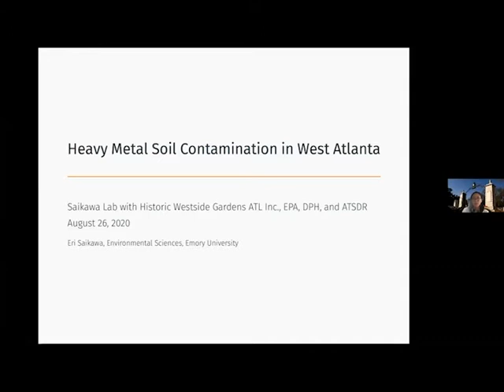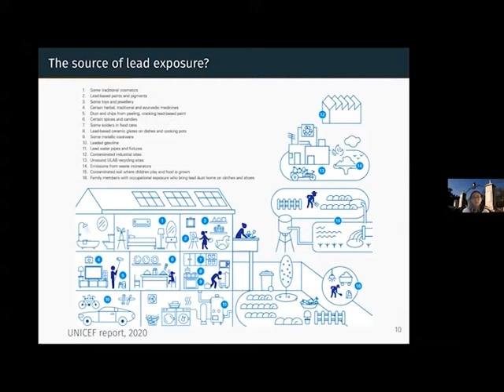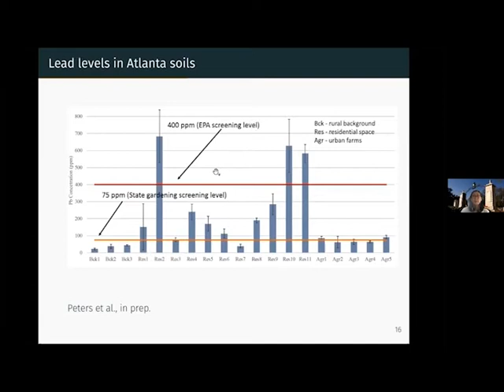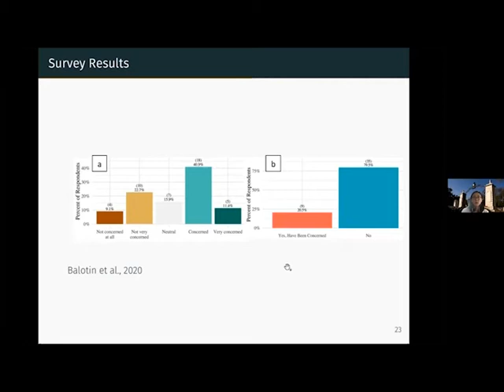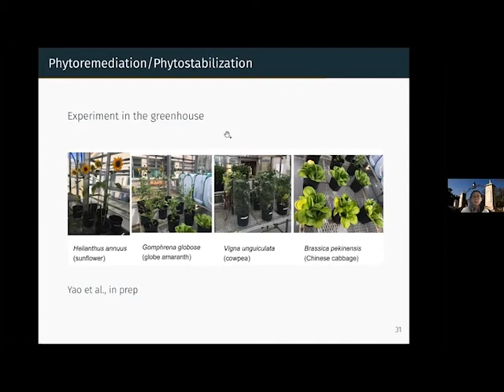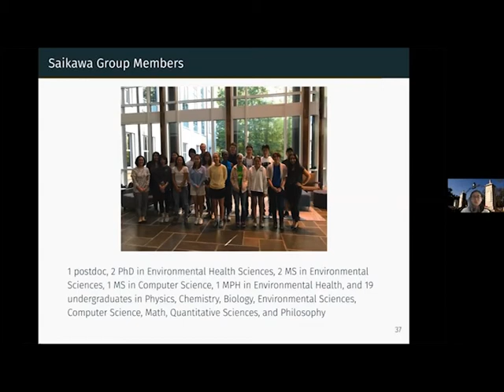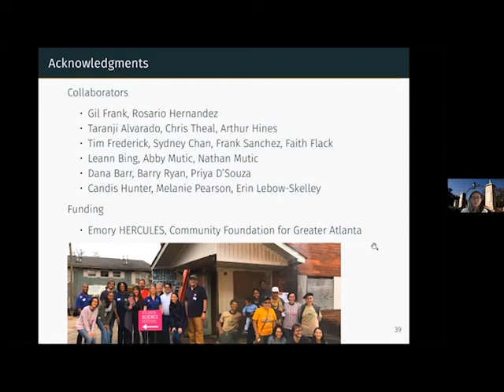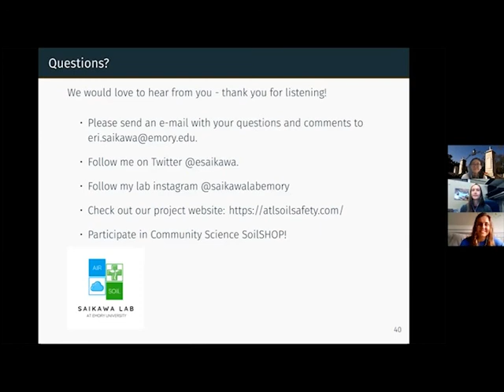Heavy Metal Soil Contamination in West Atlanta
Working with Historic Westside Gardens, the Saikawa lab at Emory University recently found high soil lead contamination in West Atlanta, resulting in an U.S. Environmental Protection Agency (EPA) site investigation. Dr. Saikawa discusses the problem and the recent research findings to help create a healthy and safe neighborhood.

This presentation was given as part of virtual Confluence 2020.